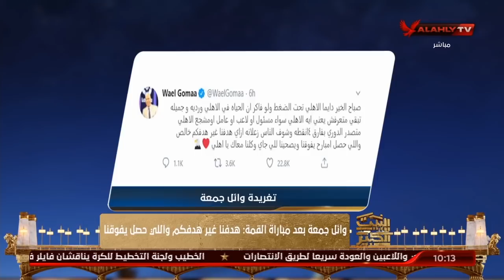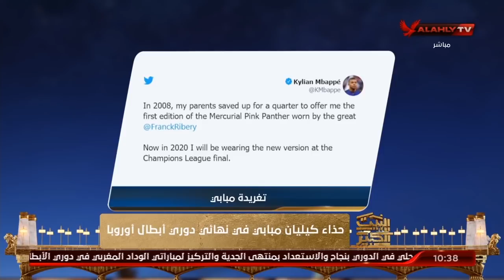أهم ما جاء من أخبار في الرياضة مع هاني رمزي وسهام صالح | البيت الكبير